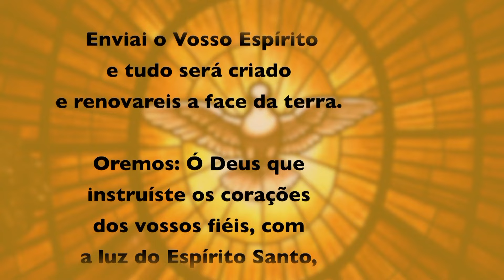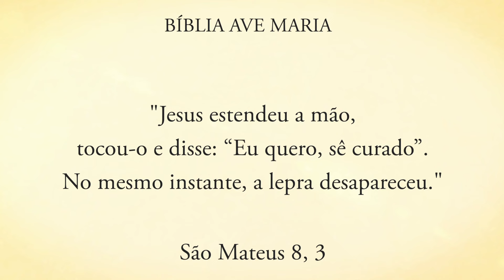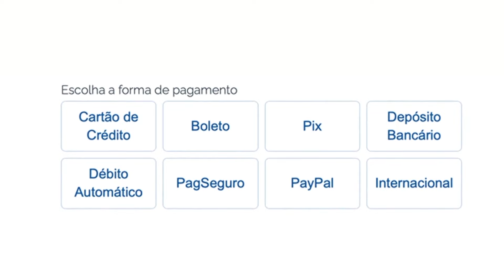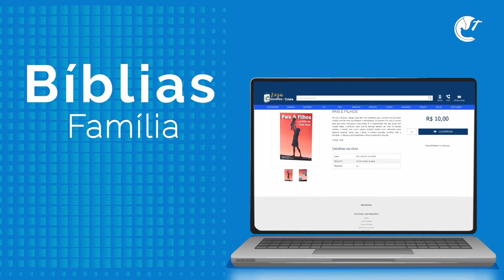PROGRAMA ENCONTRO COM CRISTO: 18 de junho de 2024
Programa Encontro com Cristo, exibido na Rede Vida de Televisão em 18 de junho de 2024 com Pe. Alberto Gambarini